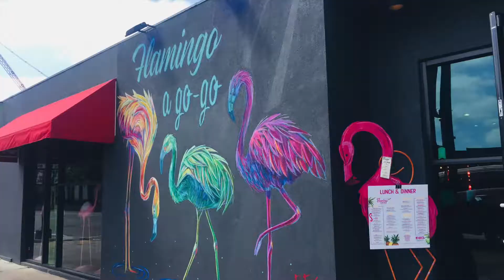Road Trip New Orleans 2019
New Orleans,  Big Easy, LA.
City of Jazz,  fun, sun, beautiful people and delicious food.